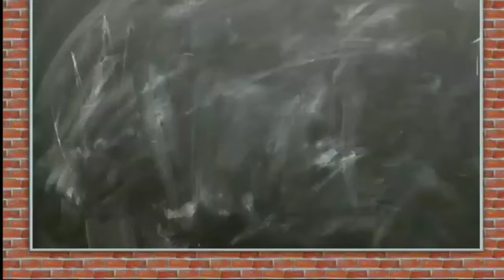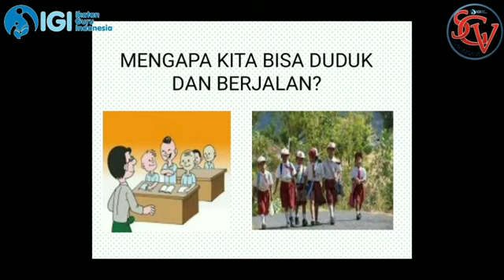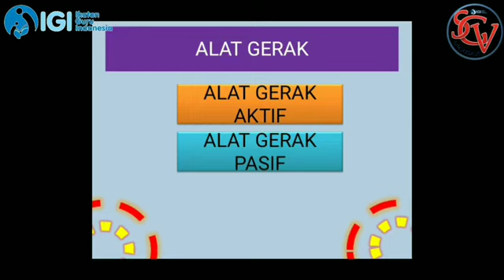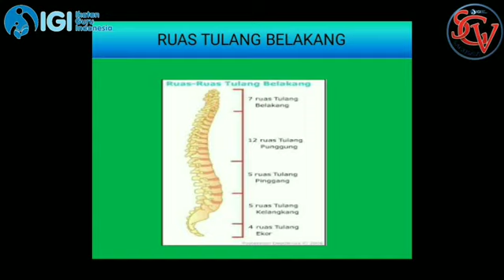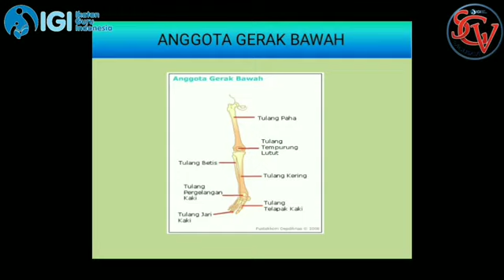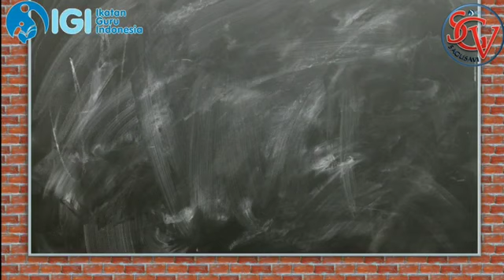ORGAN GERAK MANUSIA - VIDEO MENGAJAR SD - KARYA BAPAK PUTU SUSIAWAN SUTA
Salahsatu karya hasil pelatihan Workshop Online Sagusavi XIII Tahun 2020. Bapak Putu Susiawan Suta, guru dari SDN 2 Mayong Provinsi Bali.